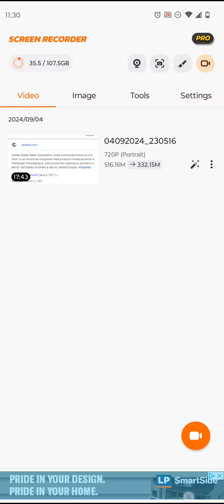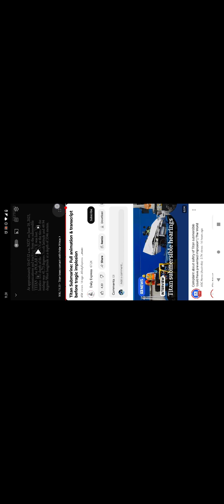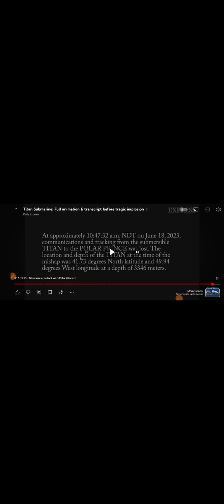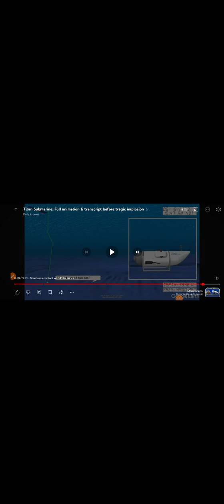Titan Submersible -zero odds that dropping the weights did not also start this progressive failure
Here is my wishlist if you care to go that direction Here is a better link if you having problems finding the ''join'' private room side of this channel.     / @forensiccats  ​